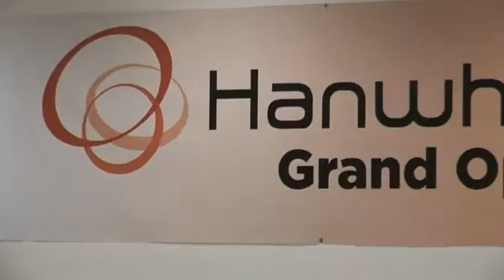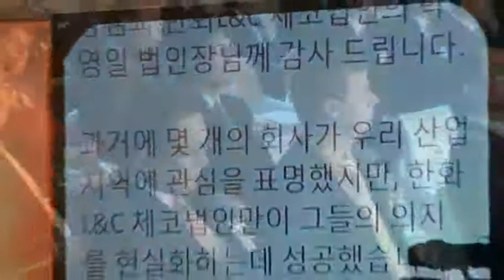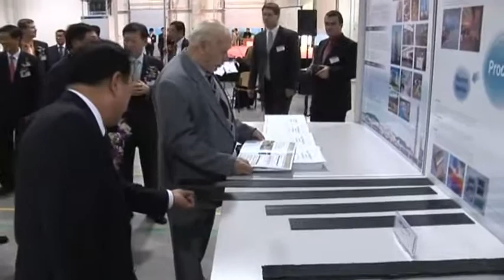Hanwha L&C Czech - Grand Opening Ceremony